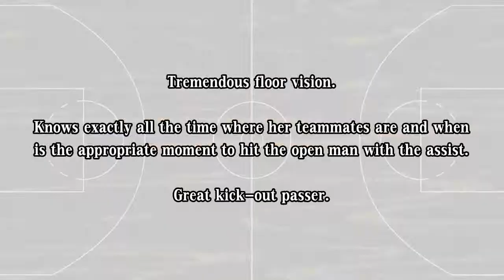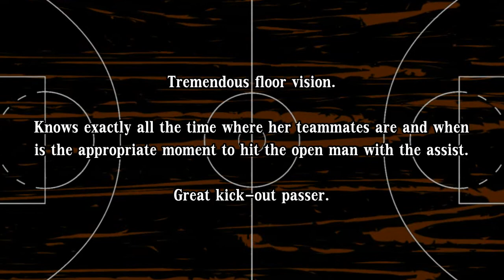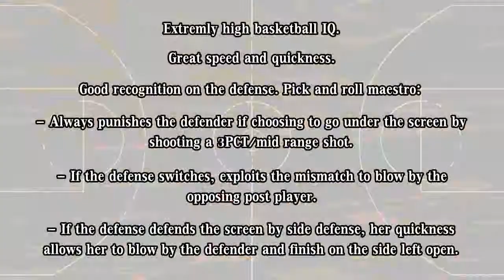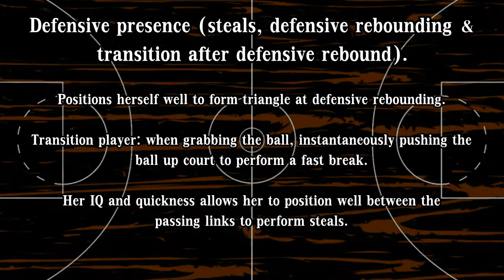Annemarie Parau Highlights 2014/2015 season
Point Guard (Romanian passport - Bosman A)
Romanian National Team captain & starting Point Guard.

Orchestrated for her team ACS Sepsi St. George the following 2014/2015 season achievements:
Winner of the Romanian Cup
Silver medal in the Romanian Championship

Individual performances:
Starting 5 of the All Star Game
Led the Romanian League in assists in the 2014/2015 season (5.2 assists per game)

Romanian League. ACS Sepsi SIC St. George.
8.1 points per game
5.2 assists per game (1st in the Romanian League)
3.4 rebounds per game
1.3 steals per game
while averaging 28.9 minutes per game